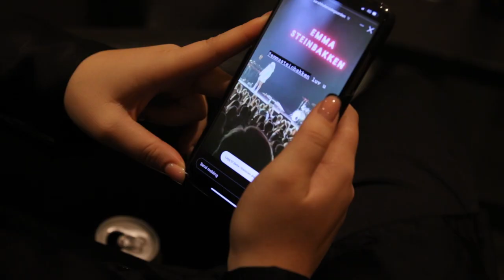Warming up for Zara Larsson in Oslo! 😱 | Vlog #4